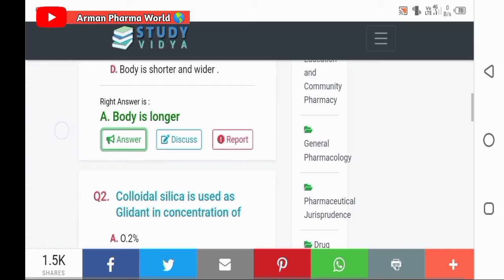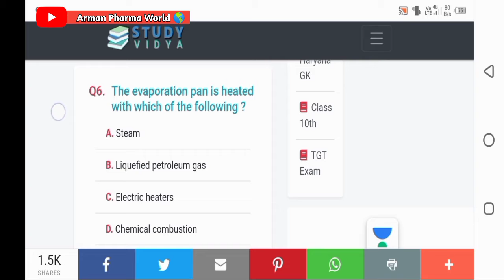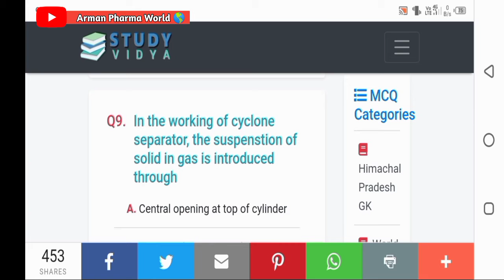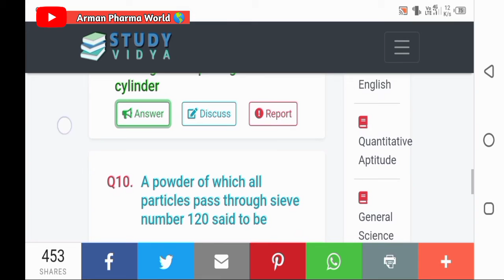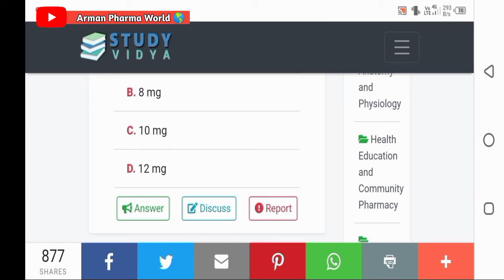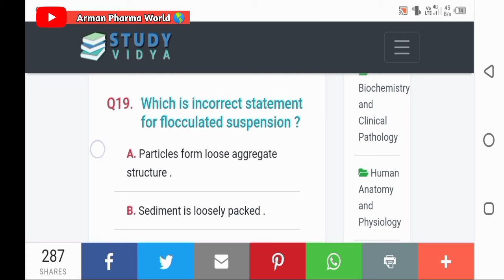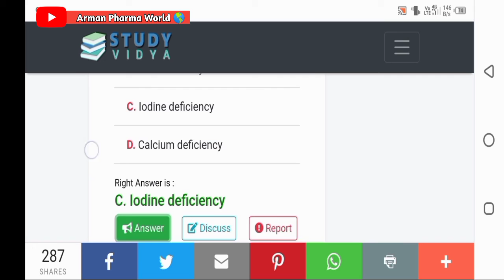Sari tension khatm Aise dene honge Exam Demo MCQ question